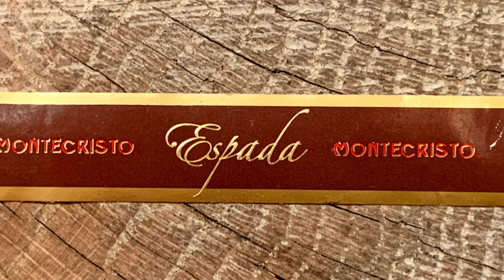Mr. Charuto - Montecristo Espada Guard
Review da versao nao-cubana de um Montecristo puro nicaraguense e informacoes sobre a fabrica Altadis e sua producao massiva de charutos.